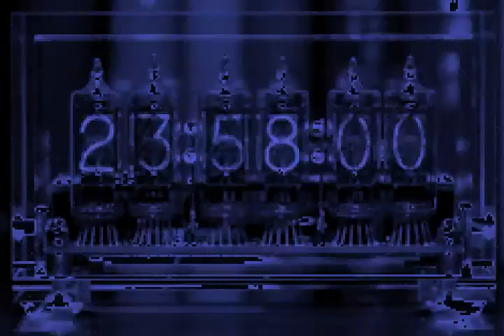James Shahan - Cyan (produced by Enrichment)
Video for the song "Cyan" off of my new album Nu Blu. Made with mvgen.com